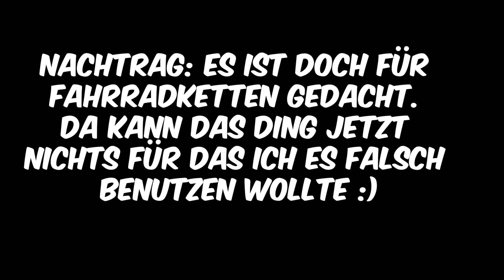Das ist also dieser CHINA SCHROTT ?!?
DAS ist wirklich reinster China Schrott wie er im Buche steht. Gern geschehen. Es wird Zeit die Goodiekiste etwas aufzuräumen. In 24 Videos seht ihr was sich so angesammelt hat an Simson Teilen.
Viel Spass

Das ist der Onlineshop von dem ich die meisten Simson Teile kaufe.
Wenn du mich unterstützen möchtest wäre es Super Nett wenn du deine Bestellung über meinen Link tätigen würdest :)

Hier drunter findest du fast alle Teile für den Star. Sollte ich was vergessen habe dann sag gerne bescheid :)

Star Teile:
-OstOase:

✗ NOS Schalthebel
✗ Kleine Armatur
✗ Schwarz-Rote Armatur
✗ NOS Flasche
✗ Acerbis bezüge

Was ich benutze:
Kameras:

Alles Wissen habe ich mir selbst beigebracht durch YT-Videos oder Bücher!
Ich bin daher weder Experte noch sollen diese Videos eine Anleitung zum Zusammenbau darstellen.
Die Videos sollen unterhalten und *MEINEN* Weg festhalten wie ich Fehler mache und aus Ihnen lerne.
Jeder hat irgendwann mal angefangen ;)